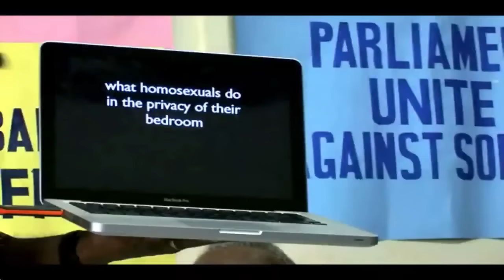EAT DA POO POO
Pastor Martin Ssempa on Ugandan against homosexuals... intense hate speech on da poo poo..

To get the full story...